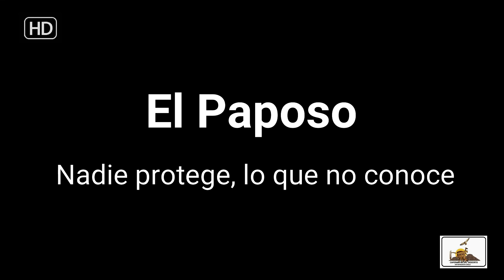La vida al límite en el Paposo.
Comuna de Taltal, región de Antofagasta-Chile.

Cuando la camanchaca ingresa, lentamente al continente, va dejando su carga de vida en el territorio.

Ahora bien. Las grandes columnares que dominan las alturas cumplen una tarea en la trama de la vida. Estas – las columnares - se pueden ver cubiertas de un gran enmarañado de vegetación, esta vegetación corresponde (en gran medida) a líquenes que cuelgan cual enormes barbas, (y se les denomina Barbas de viejo) estos líquenes cumplen la tarea de atrapar las minúsculas gotas de agua contenidas en esta niebla.

Es de aquí, de estos líquenes enmarañados, de donde extraen el agua los animales, las aves y los insectos del desierto, de igual manera, son varias las especies de flora que viven al alero de estas columnares (de la Eulychnia iquiquensis).

Puede sonar bien, pero no todo es maravilloso. Esta humedad dura muy poco, hasta que asoma el inclemente sol, así que, la fauna de este desierto extremo debe actuar rápido, antes que toda esta humedad se evapore.

El Paposo es parte de la historia y del Patrimonio de nuestro país, un país llamado Chile.